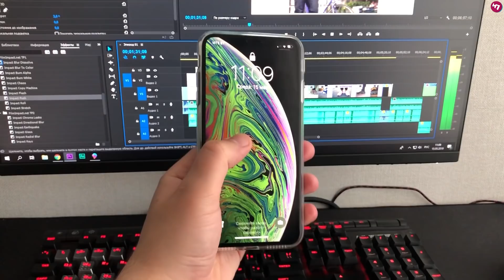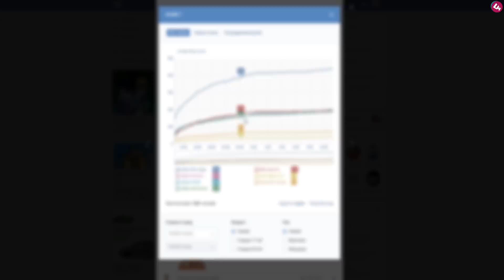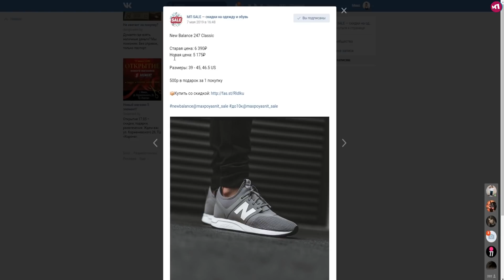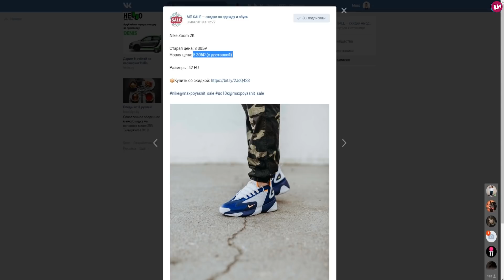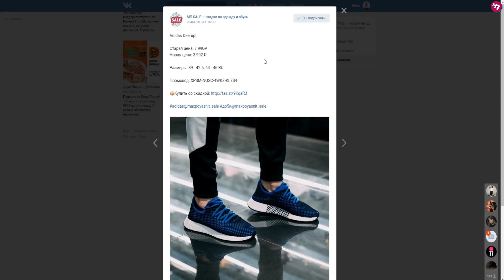КАКИЕ КРОССОВКИ ВЗЯТЬ НА ЛЕТО 2019 ?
Всем привет, с вами Макс Пояснит и сегодня я расскажу вам, какие кроссовки взять на лето 2019 года, чтобы быть не только модным парнем на районе, но и стильным. Долой хайп, только реально удобная обувь и никакой вкусовщины.

🔴МОИ ДАННЫЕ